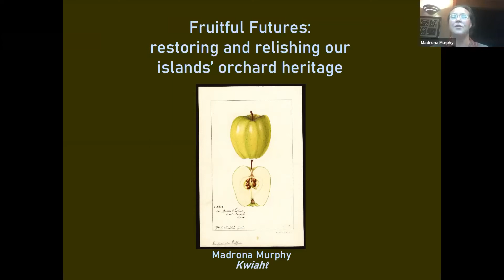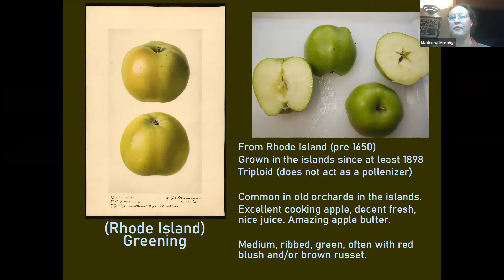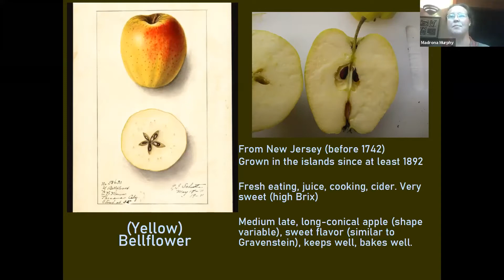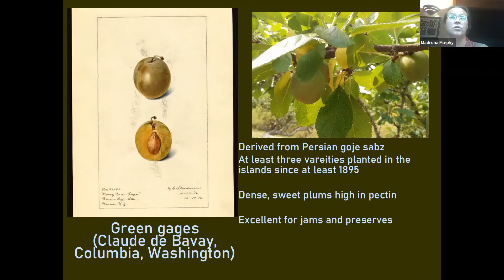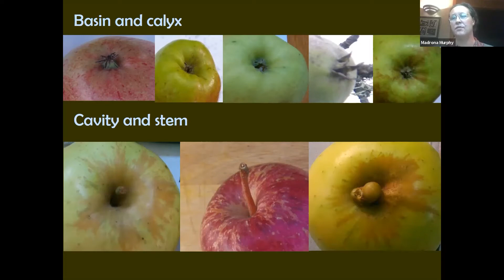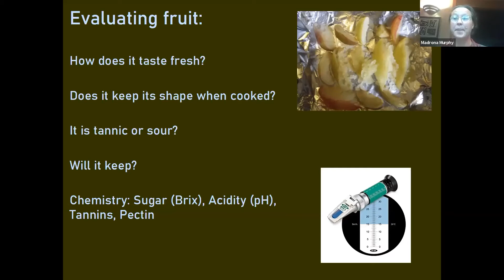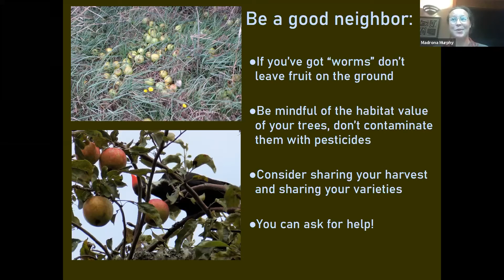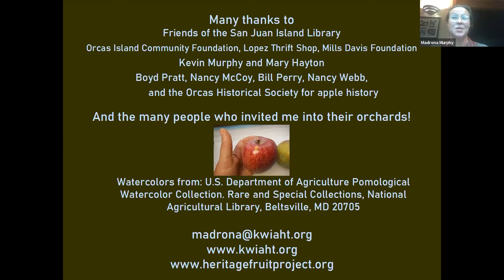Madrona Murphy (Kwiaht): Fruitful Futures